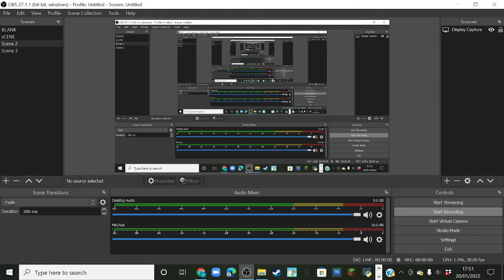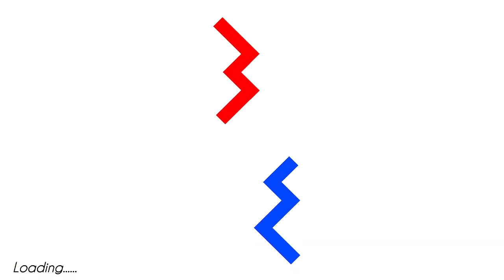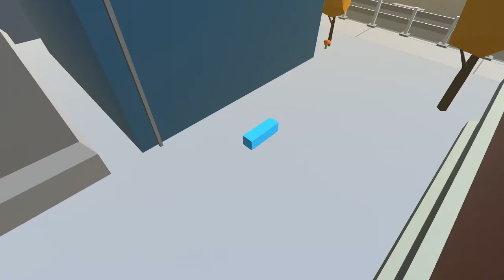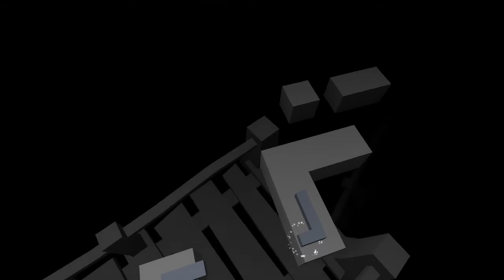Take your seats, we are going to go to school! || Fanmade DLPC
DING DONG SCHOOL TIME